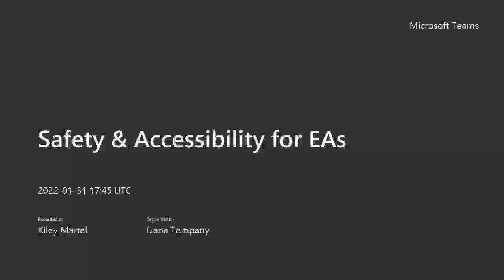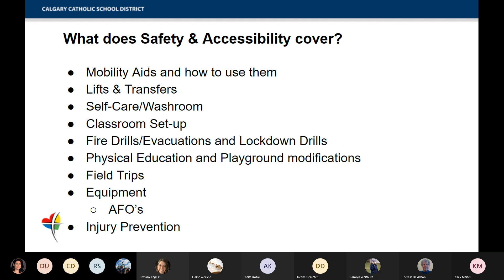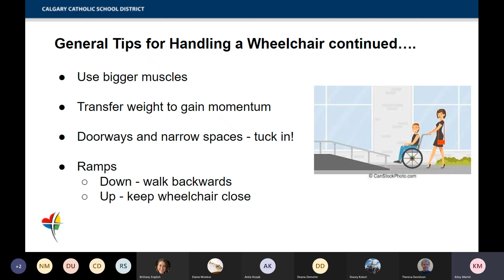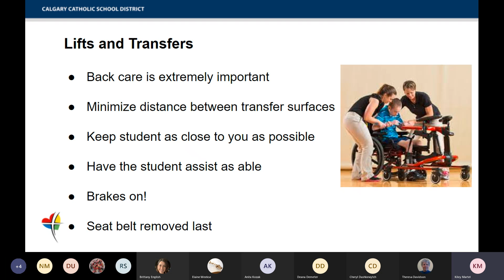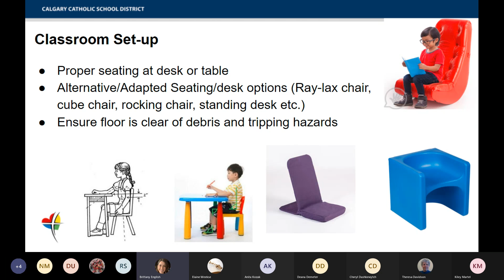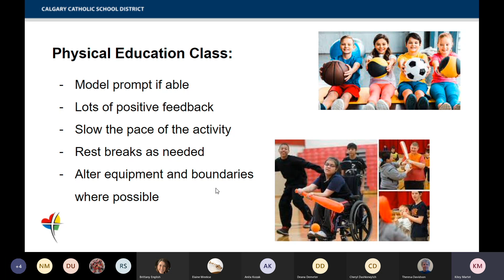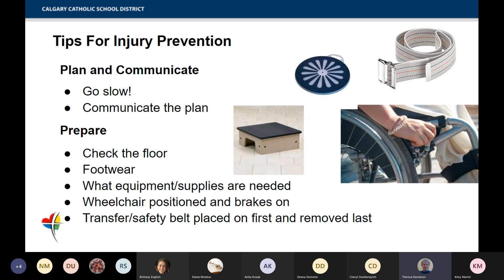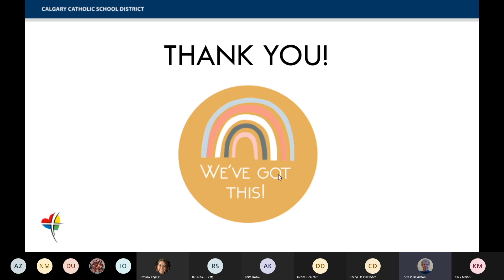EA Module—Safety & Accessibility